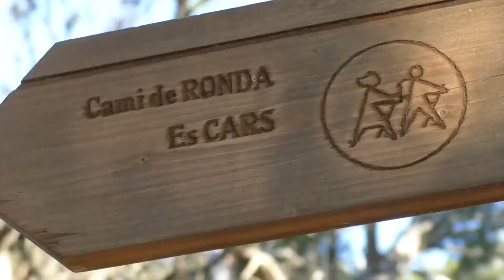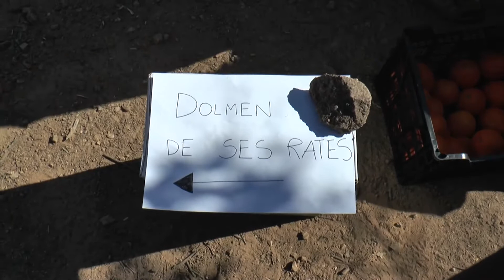VLL 2019 03 24 XII Cim i tombada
Versió llarga de la XII Cim-i-tombada d'aquesta any.